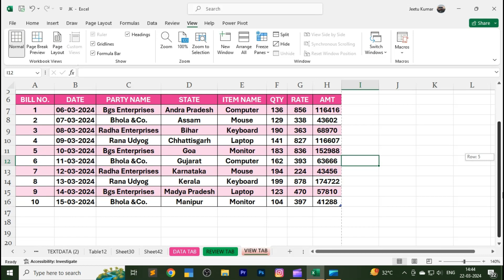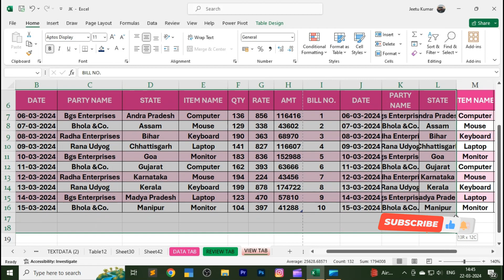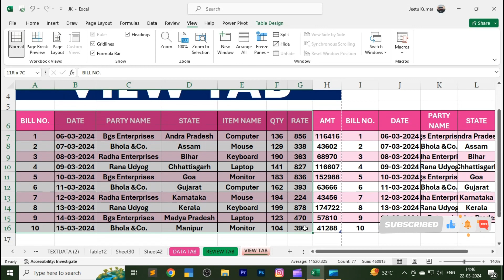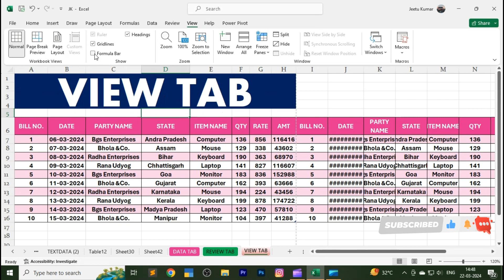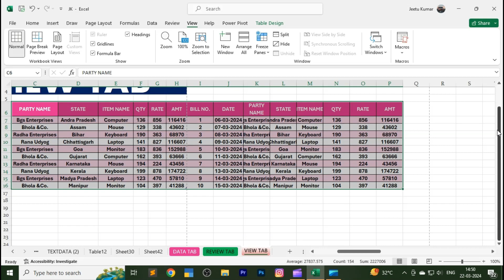Master Excel's View Tab: LBSTI Phase 3 | Advanced Excel Techniques | From Beginner to Pro | MIS.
"Dive into the View Tab in Excel with LBSTI Phase 3! This comprehensive tutorial covers advanced Excel techniques, perfect for beginners aiming to become pros. Learn how to master MIS (Management Information Systems) with this detailed guide. Don't miss out on unlocking the full potential of Excel's View Tab!

CorelDraw
Graphic designing
Ms office
Web development
Web Designing
MIS
Advance Excel
E accounting